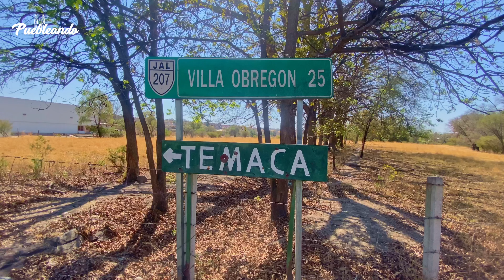Mexticacán, la capital de la paleta y el dulce de leche | Los Altos de Jalisco 15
Mochileros, recorreremos Mexticacán, Jalisco, la llamada "cuna de la paleta." Cruzando las barrancas del rio verde, llegamos a este pueblo colonial donde probaremos los dulces de leche tradicional de la dulcería de don Pedro y claro las paletas de nieve, pero aparte de eso, conocerán la parroquia de San Nicolas de Tolentino, una de las pocas parroquias que ún conservan sus jardines originales.